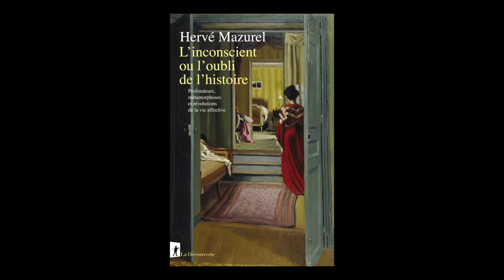Hervé Mazurel - L'inconscient ou l'oubli de l'histoire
Hervé Mazurel vous présente son ouvrage "L'inconscient ou l'oubli de l'histoire : profondeurs, métamorphoses et révolutions de la vie affective" aux éditions La Découverte.